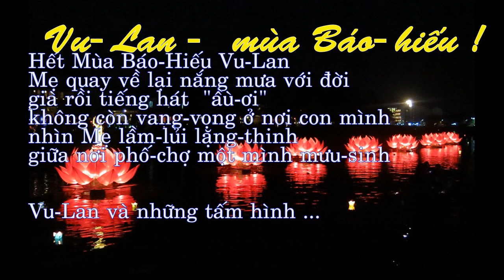Vu Lan va nhung tam hinh